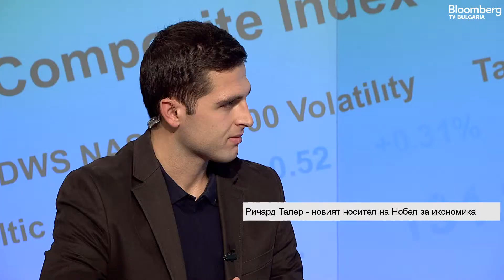Investbook: Ричард Талер - новият носител на Нобел за икономика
Ричард Талер е икономист, който повдига важни теоретични въпроси с много приложения на идеите му в публичната политика. Това каза пазарният анализатор Кузман Илиев в предаването Investbook с водещ Димитър Вучев.

"Според Талер методът на неокласическата теория с моделите и изчисленията не е прецизен, защото в реалността има човешки същества, които са ирационални, мислят и имат чувства".